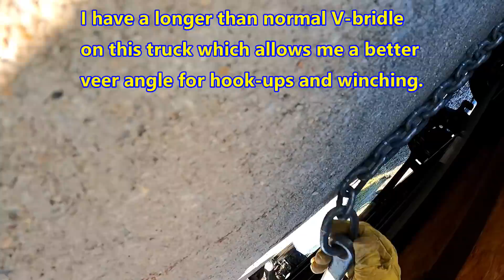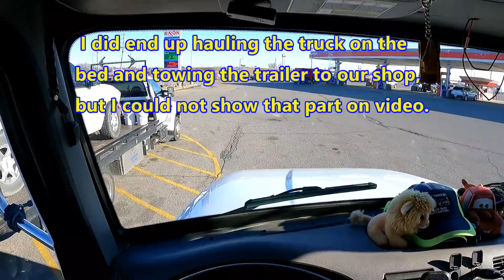Aw Trucks, I Mean Aw Shucks. When Trucks Collide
Working a two vehicle crash on Hwy 77 with both our rollback towing & recovery units.  #14, a Ford with a Miller Industries Century LCG12 and #15, a Peterbilt 337 with a Miller Industries Century LCG12.  It appears as though the single pickup truck turned in front of the truck pulling the trailer.   Then the truck pulling the trailer ended up off the road, in a ditch, and against a communications box.  No injuries.    Follow the link for special pricing on the Guardian Angel Elite seen in this video.